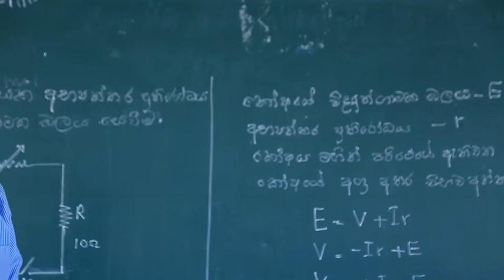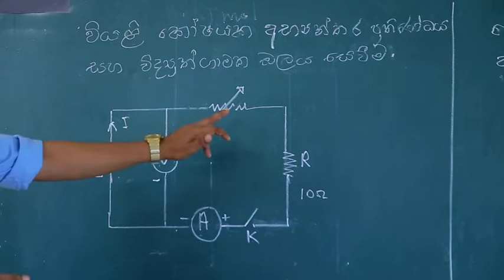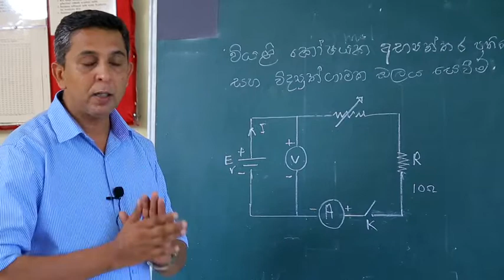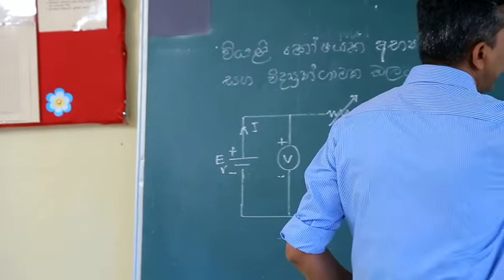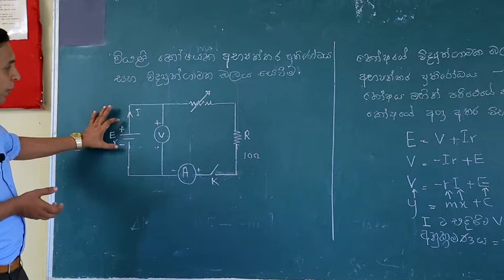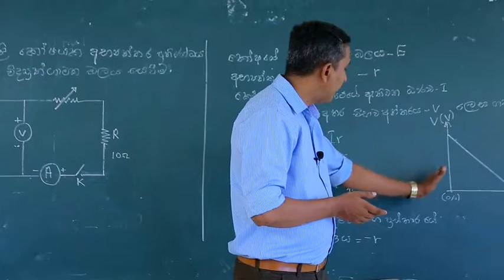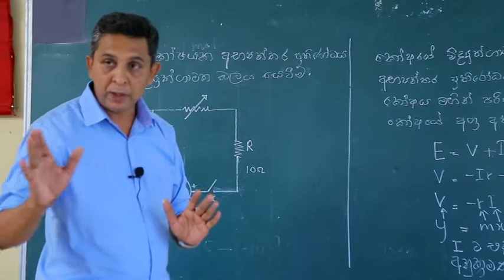Priyantha Wevelpola, (A\L) Prayogika Pareekshana